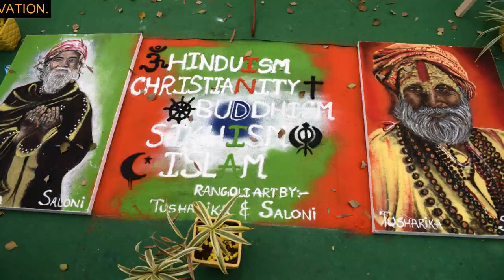The Heritage Of Indian Art | USTA ART | By Hamid Khan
In this series, we have taken interviews with national & international artists from different cities of India and countries respectively and tried to know about their art journey. What obstacles did they face? What motivates them to pursue their passion? What is their Journey? How others can turn their passion into a profession? What are the scope and future of art & calligraphy? What are the valuable Suggestions for our youth? Etc.

Friends through this video, We are trying to motivate those who are unable to pursue their passion. We know each one of us is born with great talent but in the rat race of making money, we have forgotten to live those moments which give us happiness. So through this series, I am trying to help those who have left their passion so that after watching this series they can also relive their passion.

If you have also something to share which can motivate, inspire, and empower others; then you are most welcome on our channel – HAMID MOTIVATION.

You may also **COMMENT** from which field we should invite our next guest.

Connect with Hamid for Conducting Motivational Seminars & Corporate Workshops.

For More Information About Our Work; You May Also Visit Our

 Are you unable to fulfill your desires?
 Are you struggling to maintain your relationship?
 Are you leading an aimless life?
 Are you living an unhealthy lifestyle?

If the answer to some or all of the above-mentioned questions is a YES, then the book “First Step towards Success” will be your guide for the achievement of whatever you want in your life.

CONTENT COVER:
art & craft
art
career in art
a career in art and craft in India
a career in art and design
a career in art and painting
What are the Careers in Art?
CAREER IN DRAWING / PAINTING
Careers in PAINTING
How to Develop Your CREATIVE Skills?
Pursuing a Career in Fine Arts: Things You Need to Know
A career in paintings & drawing
if your hobby is paintings
Career in Art Craft and Design
DIFFERENT TYPES OF ART CAREERS
how to convert your passion into profession
art career
JIACF
Careers in PAINTING
CAREERS IN DRAWING & PAINTING
ART as a Successful CAREER
JUNAGARH
ANOOP MAHAL
BADAL MAHAL
PHOOL MAHAL
KARAN MAHAL
USTAH ART
USTAD ALI RAZA
USTAD RUKNUDEEN
ROYAL COURT OF BIKANER
PADAMSHREE SAMUDI NUSTAH SAHAB
BIKANER
USTAH CAMEL SAMUHIK ART CENTER
NIFT
PERSIAN ART
INDIAN HERITAGE
INDIAN CULTURE
INDIAN ART & CULTURE
JAIPUR INTERNATIONAL ART & CALLIGRAPHY  FESTIVAL
INTERVIEWS
MOTIVATION
INSPIRATION
HAMID MOTIVATION